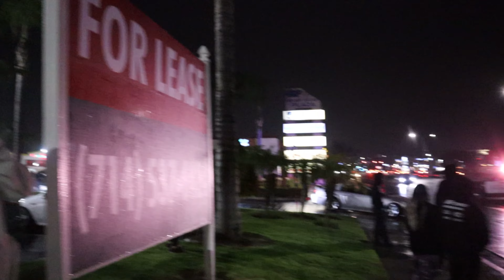2 sides of the car community...(They're burning out RIGHT IN FRONT of the COPS and they did NOTHING)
In today's video we start the morning with Lamborghini Newport Beach's event! Tons of Exotics, and RARE hyper cars to check out plus a car I've never seen before. The Delage D12. ($2,500,000) After we grab some shop hangs at Nitrous Supply with some familiar faces before we go to the opposite side of the car world and watch kids do reckless things that I DO NOT condone. (I was unaware this event would turn into something like this.) Use the ending half of this video as example of what not to do in the car community.